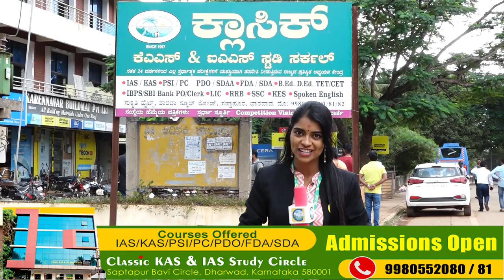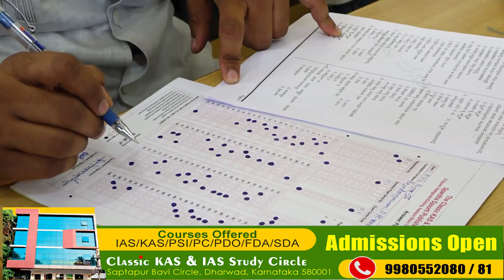PSI MODEL TEST SERIES||PAPER-2|ಪಿಎಸ್‌ಐ ಮಾದರಿ ಪರೀಕ್ಷಾ ಸರಣಿ|ಮೊದಲನೇಯ ದಿನವೇ ಸಾವಿರಾರು ಪರೀಕ್ಷಾರ್ಥಿಗಳು ಭಾಗಿ